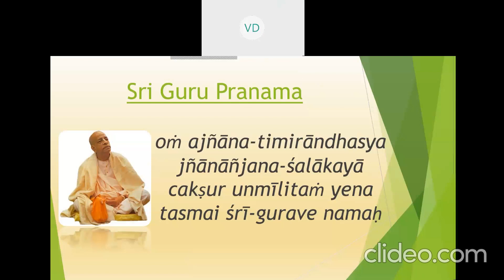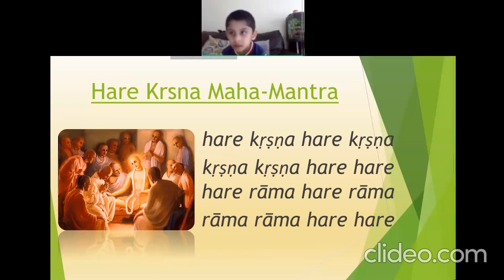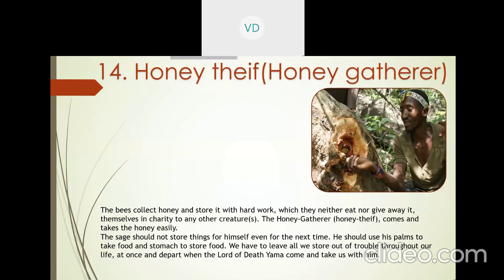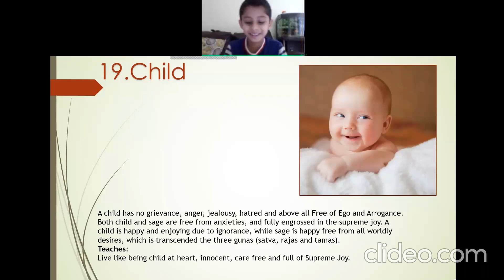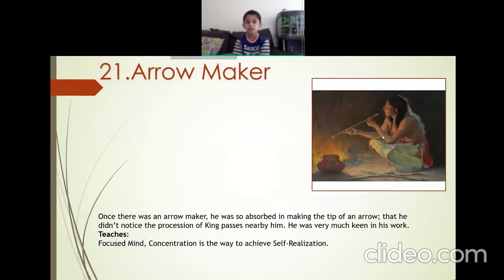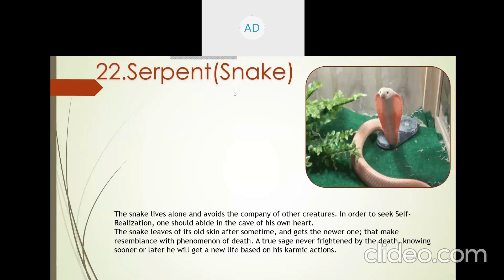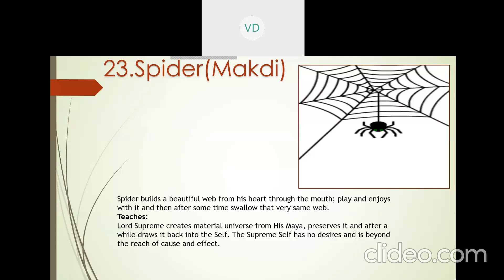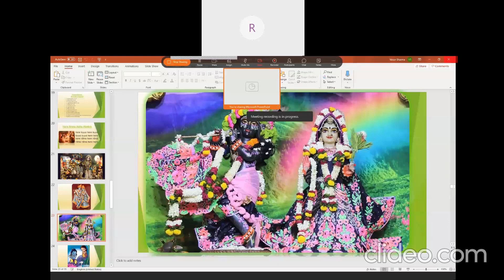Story on Lord Dattatreya ~ The 24 Gurus ~ Part 8 ~ 14th July 2020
Story on Lord Dattatreya ~ The 24 Gurus ~ Part 8